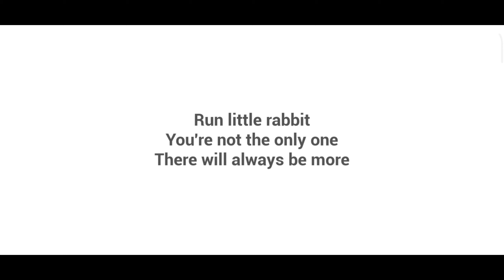Bhutia Bachha 😱|| The Baby In Yellow || Baby In Yellow Exit Part|| Baby In Yellow Update Part😱😱😱😱😱😱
baby in yellow the exit part
baby yelow
baby game
Baby in yellow
baby in yellow black cat
scary baby
how to play baby in yellow
baby in yellow 3
the baby in yellow full game
how to play baby in yellow full game
ghost baby game
boy in yellow